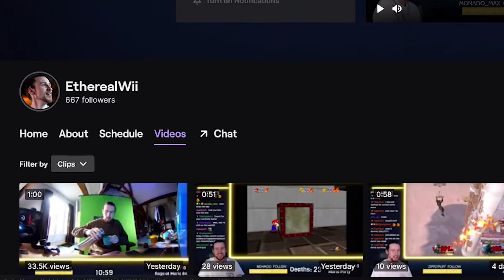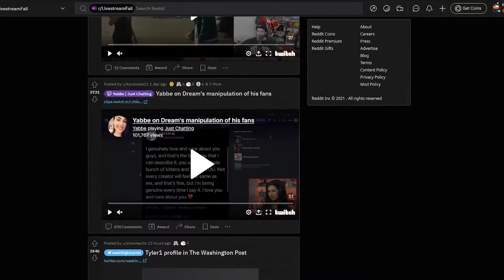How I accidentally went viral on Twitch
Let this be a lesson kids, sometimes you go viral when you least expect it. I accidentally stole the title format from Ludwig but he won't really care I think.